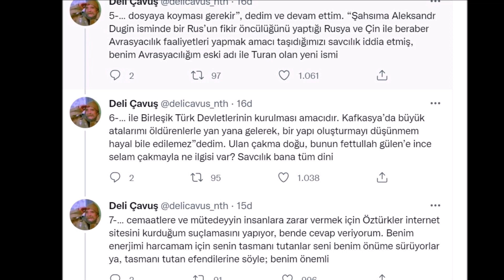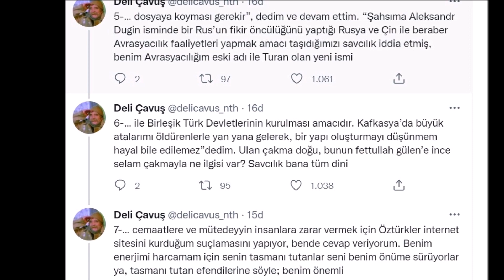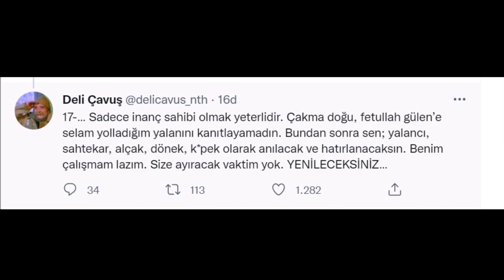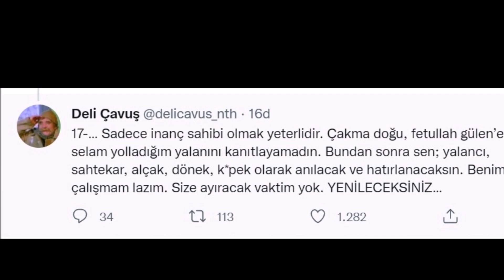Sedat Peker Alev Alev Yanıyor: Tam 17 Tweet Attı Geceyi Salladı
Sedat Peker, Doğu Perinçek'i çok sert eleştirdiği açıklamalarında; Erdoğan'ın ziyaret ettiği cemevinden Hz. Ali, Hacı Bektaşi Veli ve Atatürk portrelerinin indirilmesine dair de "Alevi caimasında nefrete döndürdü" yorumunu yaptı.
Vatan Partisi Genel Başkanı Doğu Perinçek'in “Sedat Peker'in Ergenekon davasındaki savunmasını okursanız orada Fetullah Gülen'e zarafetli selamları, göndermeleri olduğunu görürsünüz.” sözlerine ateş püskürdü: